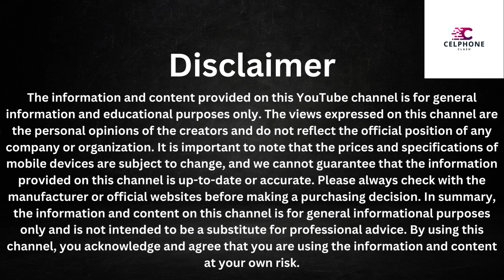Oppo Find X6 Pro vs Samsung Galaxy S23 Ultra: The Ultimate Flagship Showdown!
In this video, we're going to compare Oppo Find X6 Pro and the Samsung Galaxy S23 Ultra. Both devices offer cutting-edge technology and powerful features that are sure to impress even the most discerning tech enthusiasts. By the end of this video, you'll have a clear idea of how the Oppo Find X6 Pro and Samsung Galaxy S23 Ultra stack up against each other, and which one might be the better choice for you. So sit back, relax, and enjoy our in-depth comparison of these two incredible smartphones.